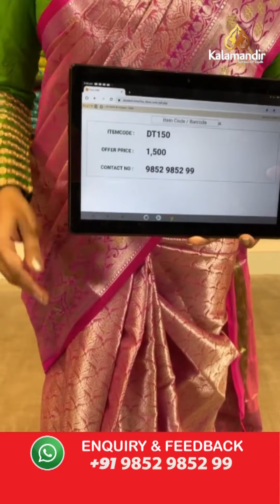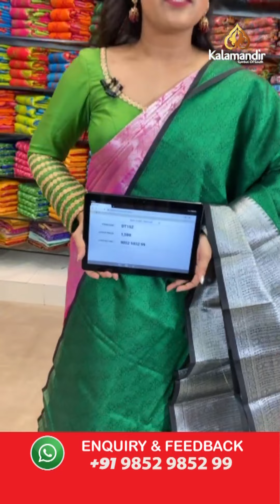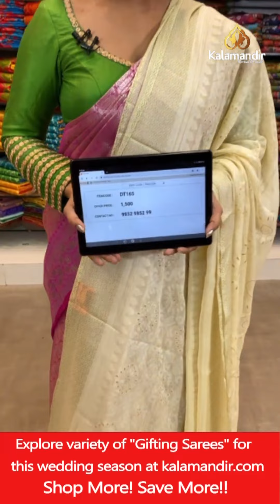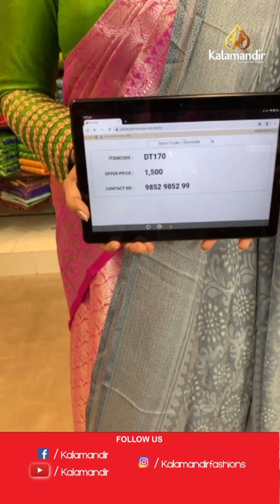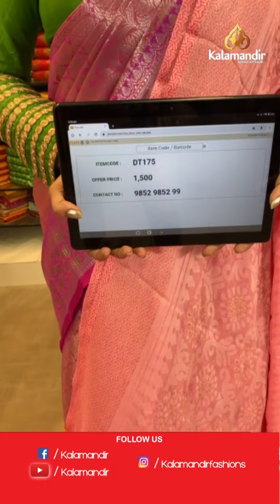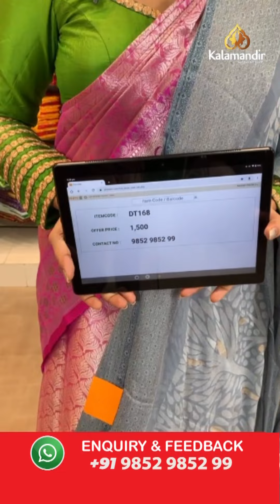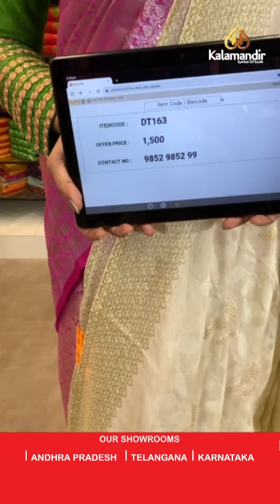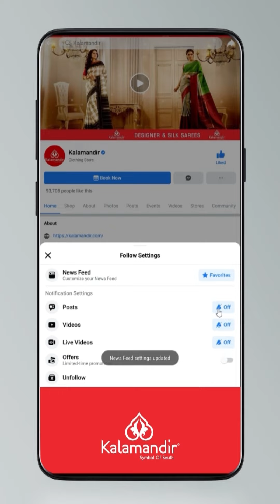Chiffon & Bomkai Silk Sarees - BUY 1 @1500/- & Get 1 FREE | Kalamandir Sarees LIVE